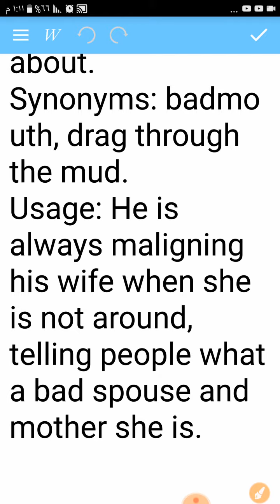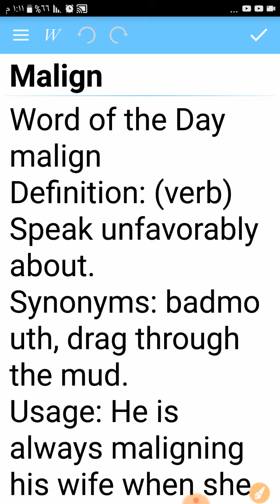Word of the day: malign